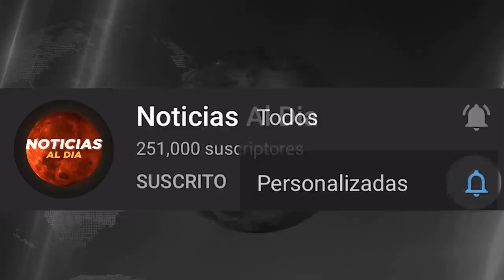RUSIA Y UCRANIA HOY NOTICIAS 12 DE MARZO 2022, PUTIN ORDENA PONER FIN A LA OPERACION KIEV HOSTING HO